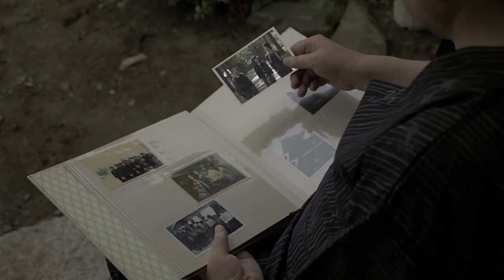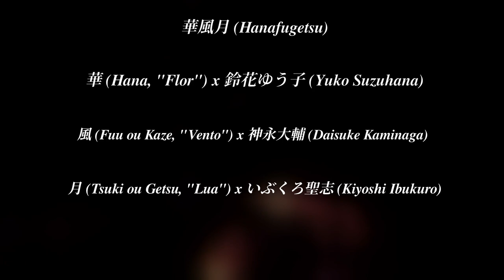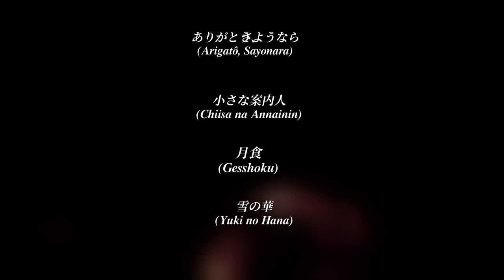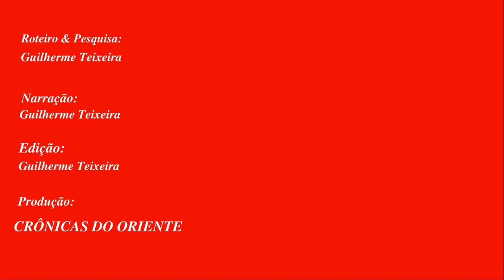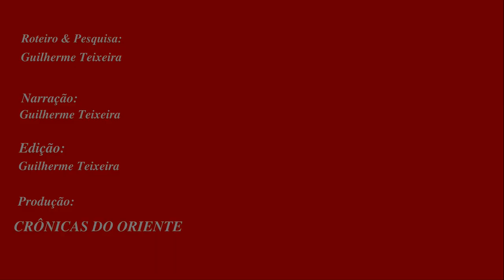Banda Hanafugetsu | Celebridades do Japão #03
Este é o terceiro vídeo da série "Celebridades do Japão", sobre a banda Hanafugetsu (華風月), precursora e paralela à Banda Wagakki (Wagakki Band).

Dicas para uma melhor experiência com o vídeo:

- Assista com fones de ouvido
- Assista na qualidade máxima
- Ative as legendas do vídeo
Minutagem:

0:00 Introdução
0:28 Integrantes da Banda
0:51 Yuko Suzuhana
1:45 Daisuke Kaminaga
3:12 Kiyoshi Ibukuro
3:40 Formação da Banda
4:26 Início de Carreira
5:00 Expansão e Lançamentos
5:27 Principais Músicas
6:19 Hanafugetsu e Ibakira TV
7:04 Atualidade
7:29 Encerramento

I) Algumas imagens utilizadas neste vídeos são meramente ilustrativas, não sendo necessariamente representativas do tema abordado.

Trilha sonora do vídeo disponível em:

Gravação, roteiro e edição por: Guilherme Teixeira